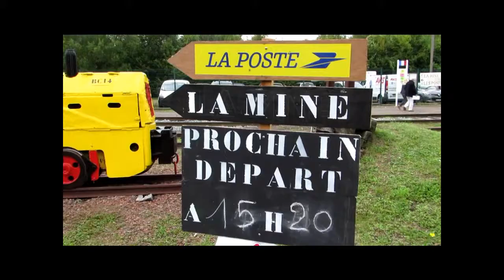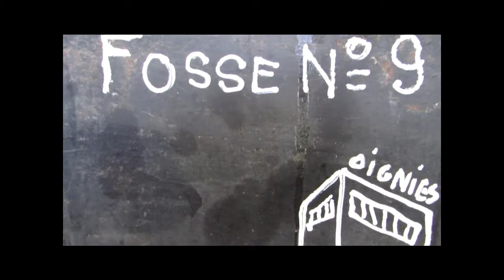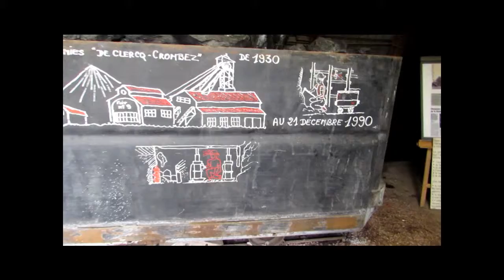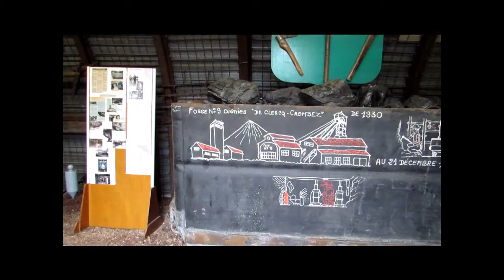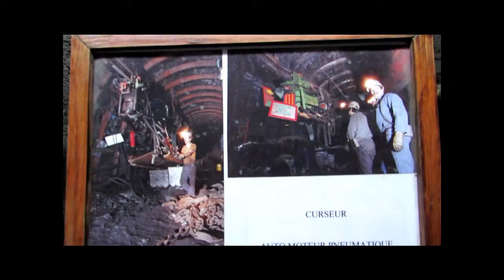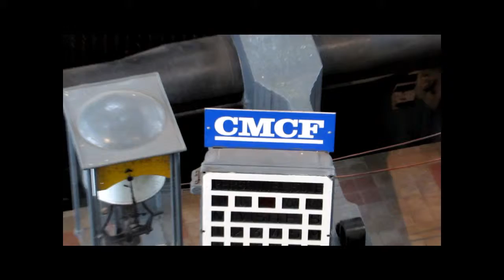Oignies 20 éme anniversaire Centre Denis Papin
Visite de la Mine image -